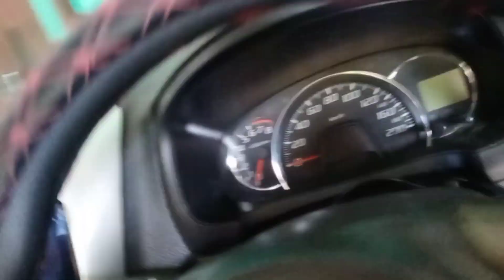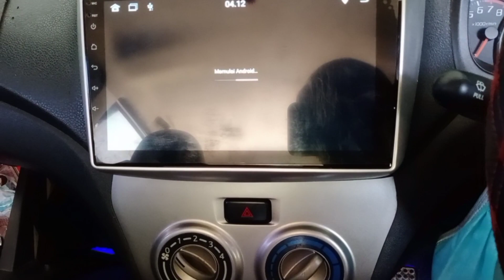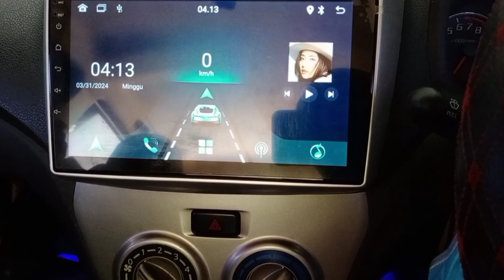tutorial cara pasang kamera mundur head unit orca pada mobil Agya/Ayla